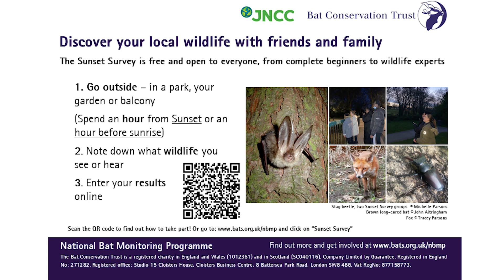Sunset Survey - Explore your local night-time wildlife with family/friends | Stories Under Starlight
The Sunset Survey (April - October) brings you a perfect opportunity to get together with family/friends and discover bats and other wildlife in your local area. This is ideal for you if you don't have previous bat surveying experience. Just spend an hour from sunset (or before sunrise) and let us know what you see/hear from your window, balcony, garden or local green space.

Find more details here on how you can take part in the survey

In spring 2023, the National Bat Monitoring Programme team ran three outdoor events titled "Stories Under Starlight" with Wanderers of Colour, Butterfly Conservation and Project NightWatch. During these, all our participants were exploring the many ways we can discover, enjoy and protect the night-time wildlife on our doorsteps. Participants were given training in capturing video of the wildlife around them using their smartphones and the footage they collected is included in this film.

With thanks to our collaborators on this project.